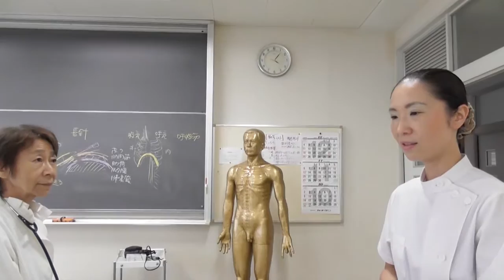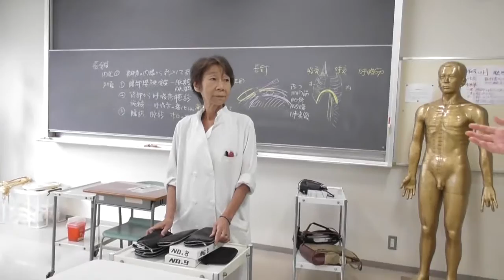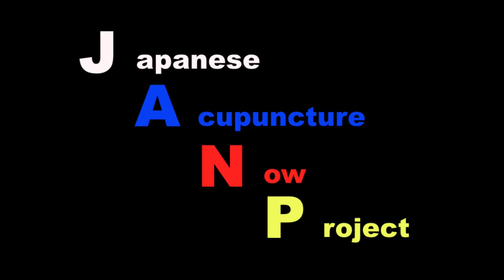【JANP】Kanto college of acupuncture and moxibustion vol.5【鍼灸総合チャンネル】